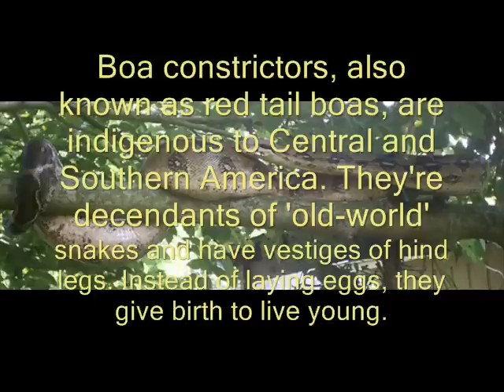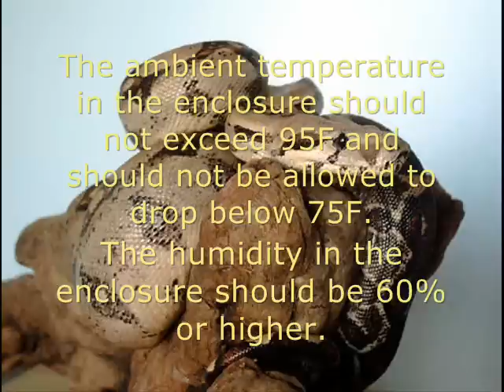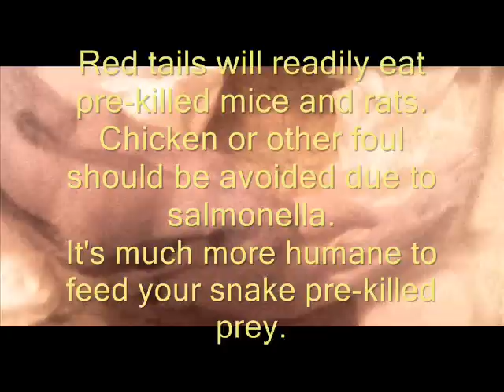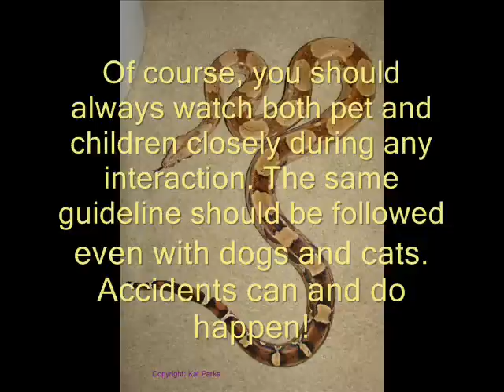Boa Constrictor Carevid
Boa constrictors have gotten a bad rap because they're large snakes with a fierce-sounding name. Despite this, they are very docile snakes and, for the right person, can make wonderful pets. This video is intended to help people considering a boa constrictor as a pet with general information. It IS NOT intended to be a substitute for in-depth study of the proper husbandry of these snakes.

Photos used with permission of the owners. I DO NOT own Live or Killswitch Engage nor do I own rights to them.